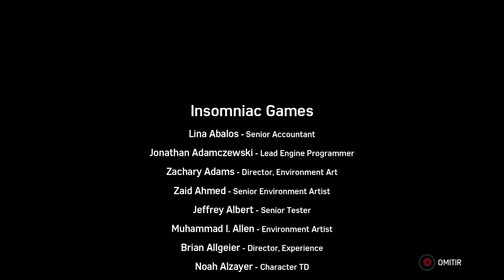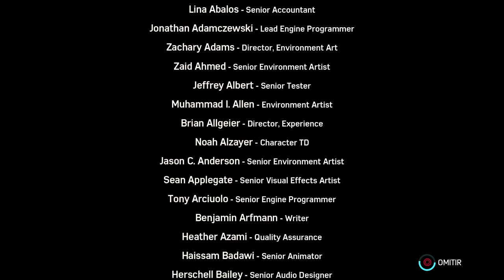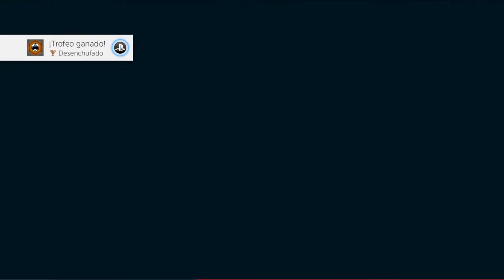MARVEL'S SPIDER-MAN - SILVER LINING | WALKTHROUGH | PARTE FINAL #31